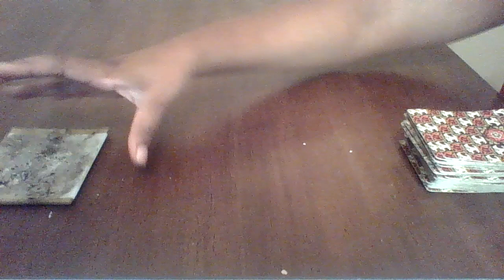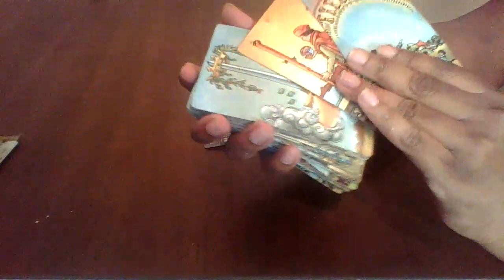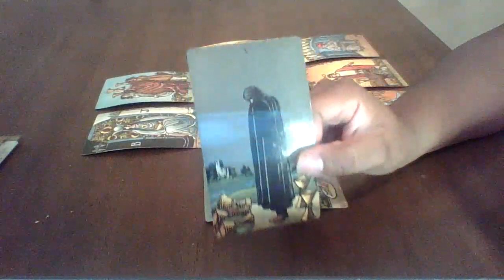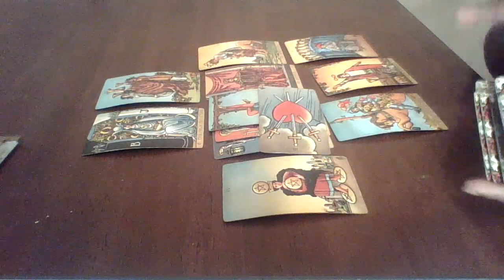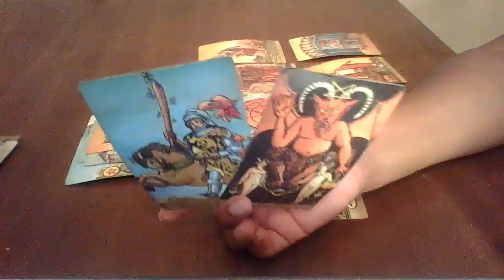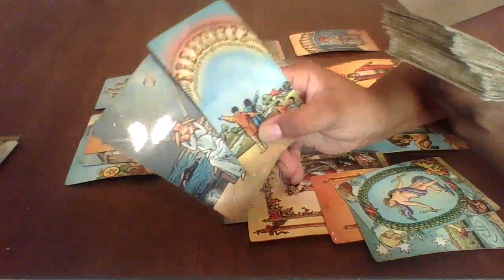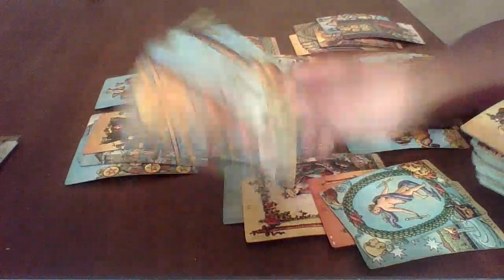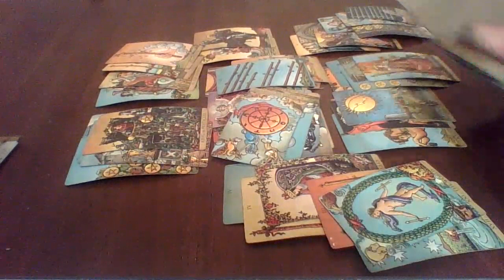Leo November 1-7 | It’s the playing too much for me🤬‼️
The website will be back up and running very soon. We are restocking and bringing new items to the site. Thank you all for the love and support